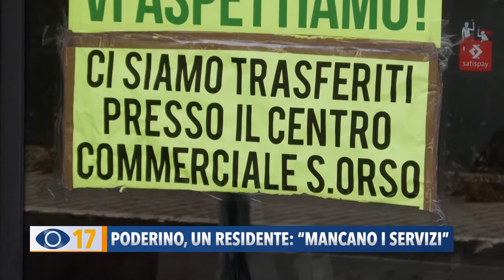Occhio alla Notizia 25 agosto 2021